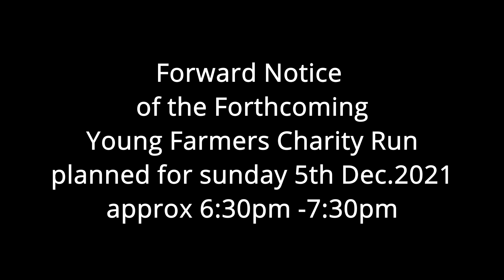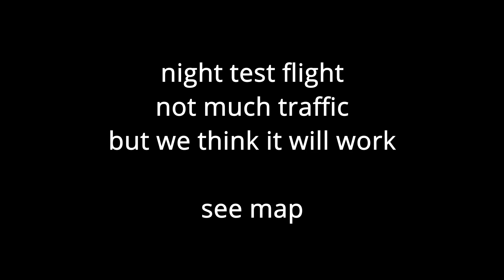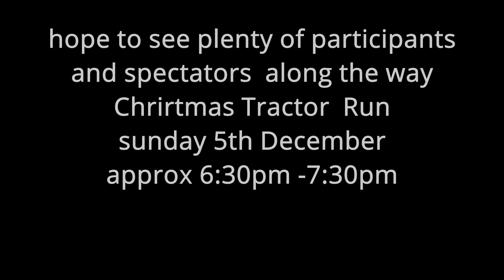Advert for Christmas Tractor Run 5th Dec 2021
Charity Tractor Run on 5th December 2021
All proceeds will be split between
Staffordshire YFC and
Midlands Air Ambulance